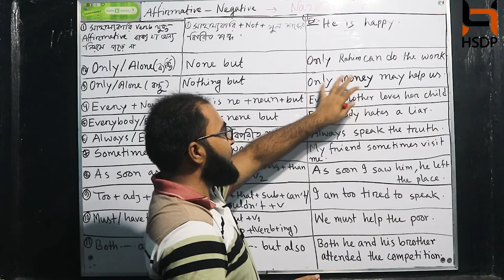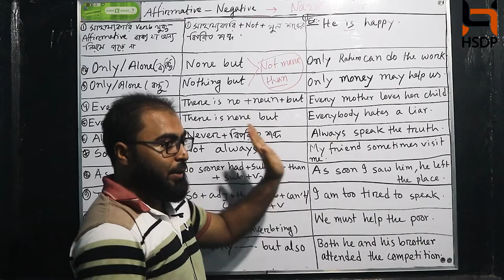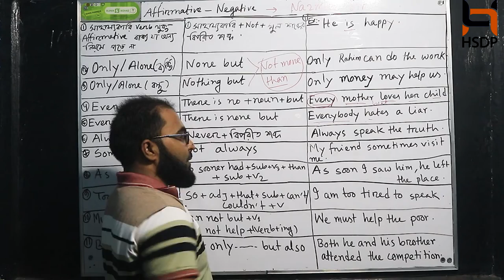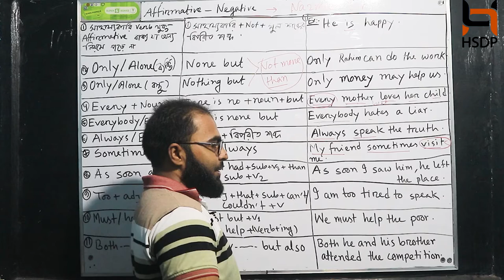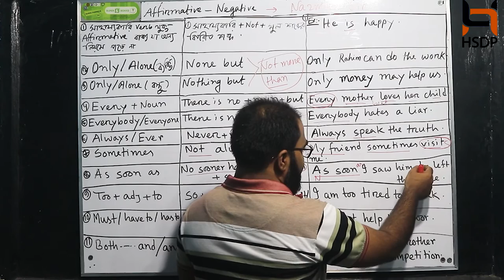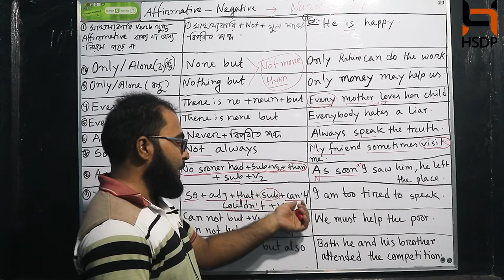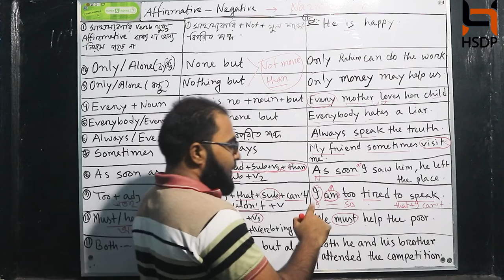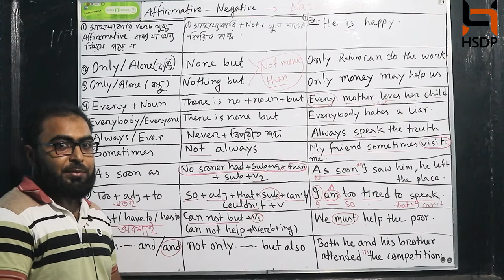Affirmative - Negative/ Transformation of sentence/Changing Sentence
It is all about learnig english as a second language.